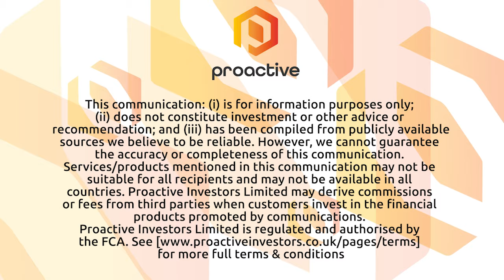Helium One encouraged by independent studies at University of Oxford and Durham University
Helium One Global Ltd's David Minchin joins Proactive London on the back of a study at the University of Oxford and Durham University, which integrated data from last year’s programme at the Rukwa project.

The academic study, entitled 'The Principles of Helium Exploration', was published in the Petroleum Geoscience journal.

He explains why the study supports its exploration thesis through identification of helium 'play fairway' within Tanzania.